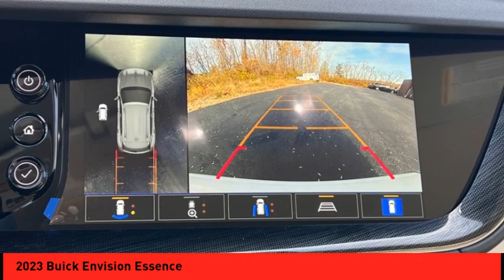2023 Buick Envision St. Peters MO 26850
2023 Buick Envision Essence

The Buick Envision Essence 2023 is a vehicle that offers an impressive combination of safety and performance. It has an impressive crash test rating of 5 out of 5 stars, making it one of the safest and most reliable cars on the road today. The Crossover all wheel drive Envision features a turbocharged 2.0 liter 4 cylinder engine with all wheel drive capabilities to give you maximum control over your ride. This car is sure to turn heads wherever it goes in style and comfort! Purchase your vehicle completely online and WE'LL DELIVER it to your home! * After market Equipment may not be reflected in the price above **Price does not include $598 painted pinstripe were applicable, Processing fee of $399, Tax, Title or License.